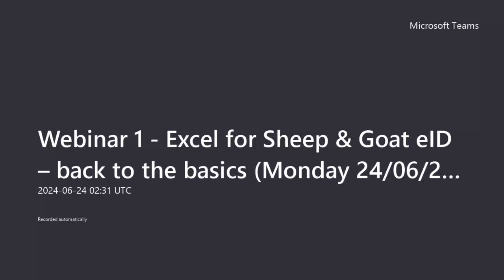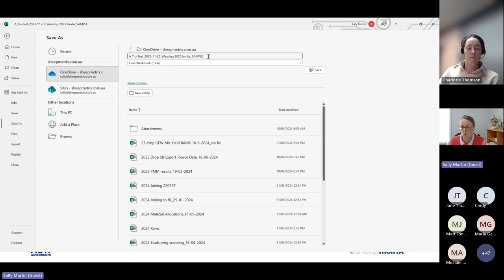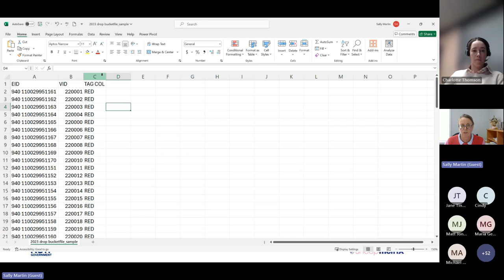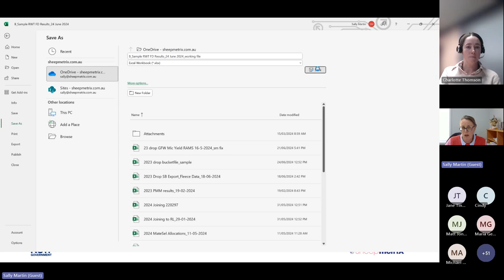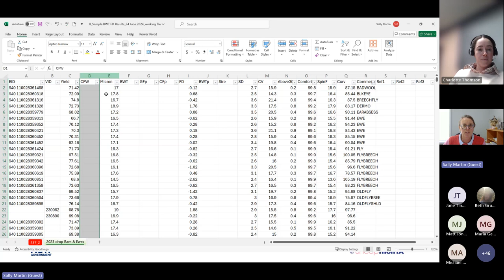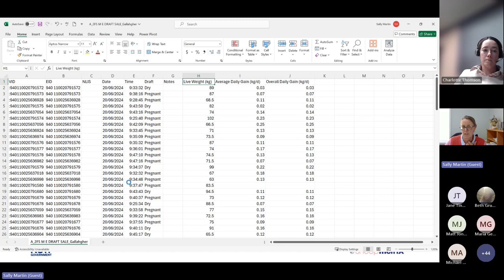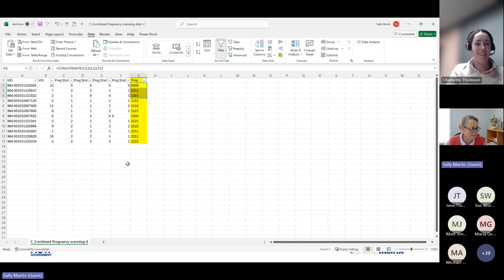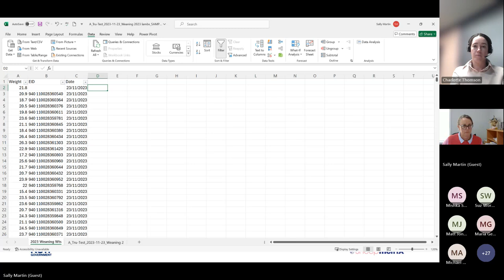Excel for eID - Back to the basics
Want to know more on how to use Microsoft Excel to record individual animal performance?

eID devices for sheep and goats can be used as a tool to manage more than disease traceability. Recording individual animal performance data can assist in stock management decisions and help to improve your flock’s genetic performance.

Recorded on 24 June 2024, this is the first of a series of 3 online webinars that will teach you how to use Excel to improve your mob performance.